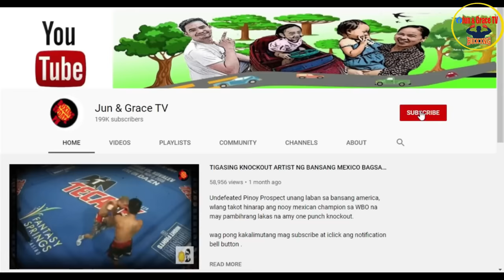12 WINS & 12 KNOCKOUT NA AMERICANO PINAHIYA NG ILOCANO | GALAWANG MANNY PACQUIAO ANG PINOY